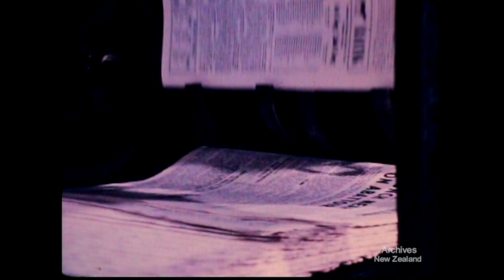The Valley Scheme (1973)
New Zealand’s National Film Unit presents 'The Valley Scheme' (1973)

The Waihou River which crosses the Hauraki Plains in northern New Zealand has become so flood-prone that there is danger to life as well as to property. In the Ministry of Works scheme to stop the flooding, many economic and social factors are involved; and the film examines the conflict between the rights of the individual and public works of national importance.

Some material contained in this film may be copyrighted to a third party. If you would like to reuse this film, please contact Archives NZ for more information.